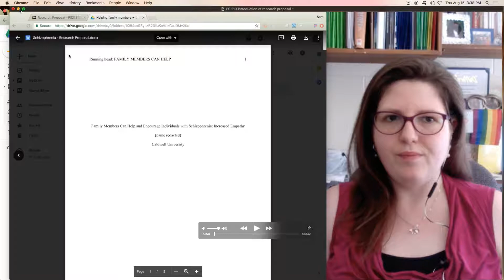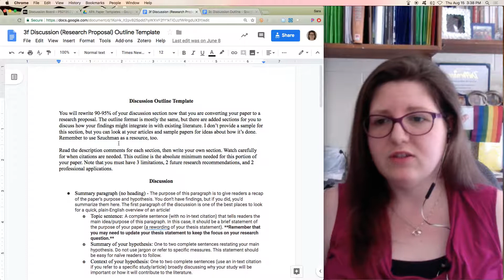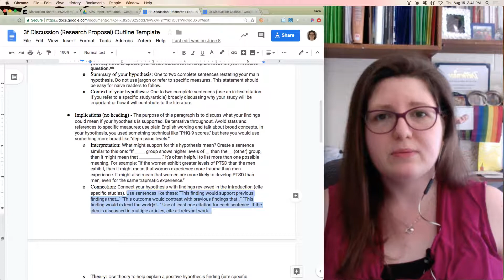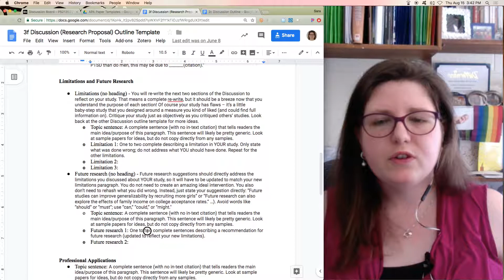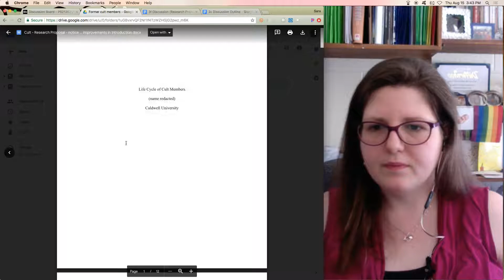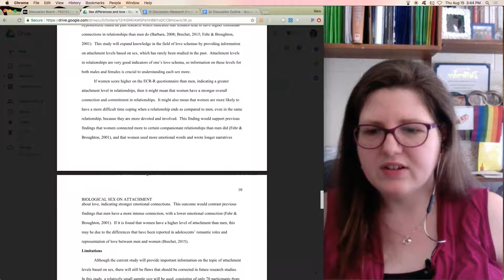PS 213 Discussion of research proposal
- LR vs RP discussion sections
- Summary
- Interpretation
- Limitations and future directions
- Practical applications